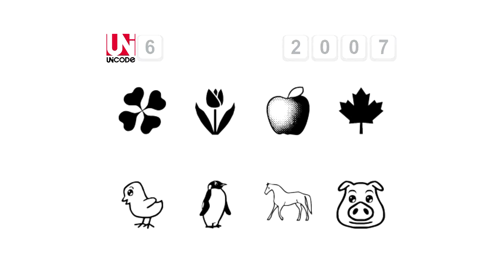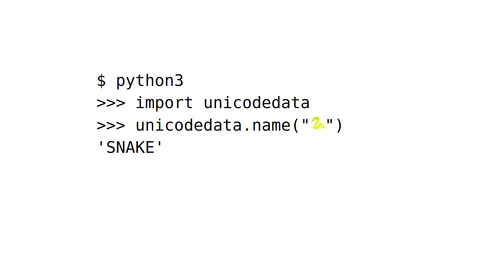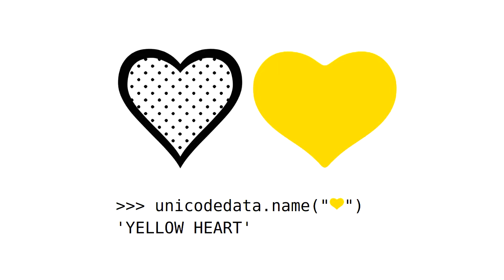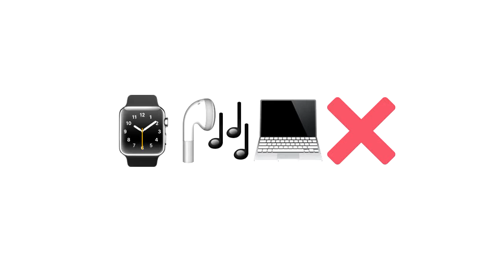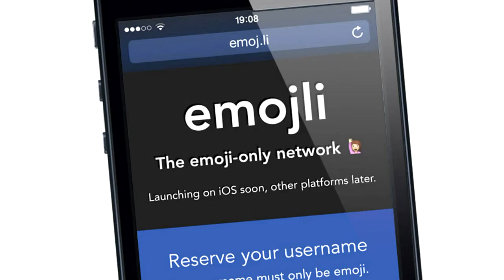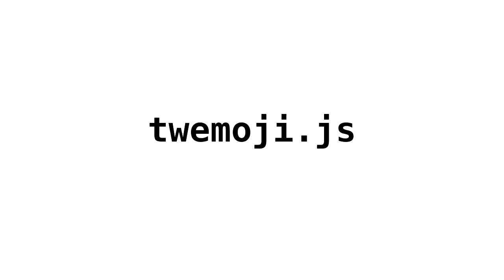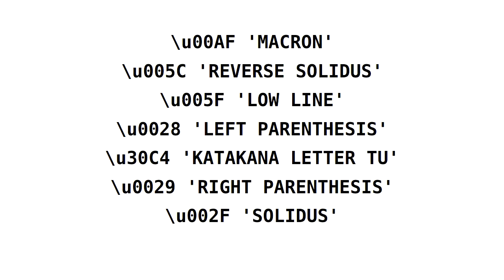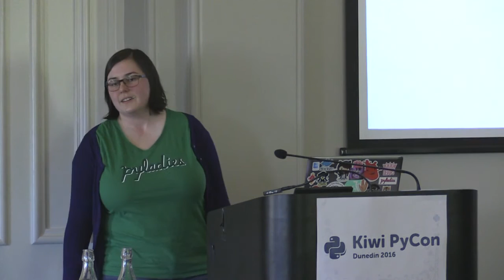The Power ⚡️ and Responsibility 😓 of Unicode Adoption ✨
Katie McLaughlin
Unicode is the way of the future, with thousands of hours being spent to incorporate it into legacy systems. But what about Emoji adoption? From the technical to the social aspects, this talk will cover why the extended character set provided by the Unicode standard needs to be treated with responsibility by users and platforms alike.